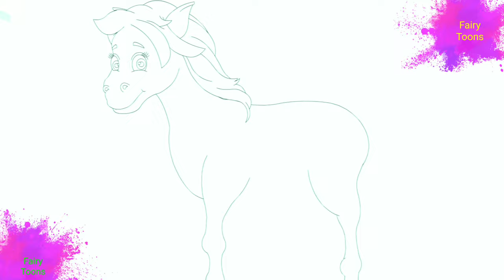लकड़ी की काठी | Lakdi ki kathi | Popular Hindi Children Songs | Fairy Toons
Watch this Hindi Rhymes for Children; these Hindi Rhyme videos are sure to delight your Children. These collections of popular Hindi Rhymes are presented by Hindi Varnamala. Let us enjoy this “Hindi Varnamala Geet -Hindi Alphabet Rhyme“ with catchy music will attract even babies and adult alike.

लकड़ी की काठी | Lakdi ki kathi | Popular Hindi Children Songs | Animated Songs by PR Hindi Pathshala.

lakdi ki kathi kathi pe ghoda - Ghode ki dum pe jo mara hatoda
Dauda dauda ghoda dauda dum dabake dauda...